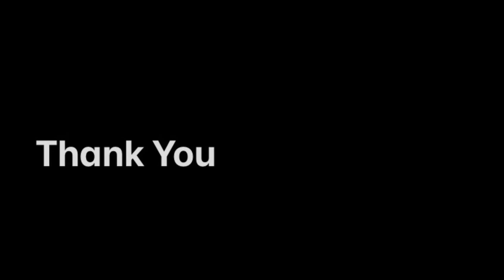Demo: Ice Hockey - Piano Adventures 2B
This is a demo of Ice Hockey from the Piano Adventures Level 2B Technique Book.